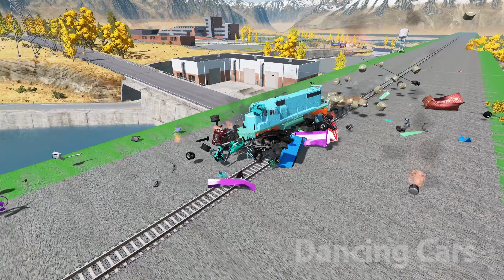10 Trucks Against Train | BeamNG Drive - Dancing Cars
10 Trucks Against Train Crashes | BeamNG Drive - Dancing Cars

Train names:
Arizona, Texas & Santa Fe
Beamrail
Burlington Southern
Burlington Southern & Santa Fe
Canada Atlantic
Chicago South Western
Eastern Pacific
Multi-track drift
Onion Pacific
Onion Pacific lightning stripe
Railsport